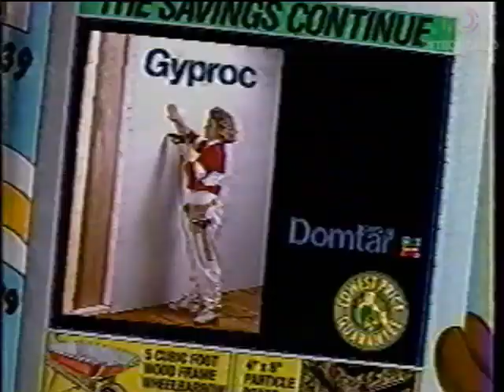BEAVER LUMBER BEAVER BUCKS (1990)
The Beaver now has bucks. Sad this chain is no longer with us, but the smile which their name elicits is still with us :)